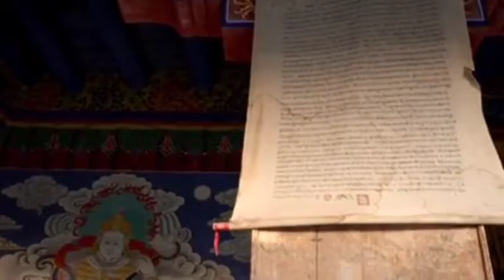Beautiful India_country _video presentation